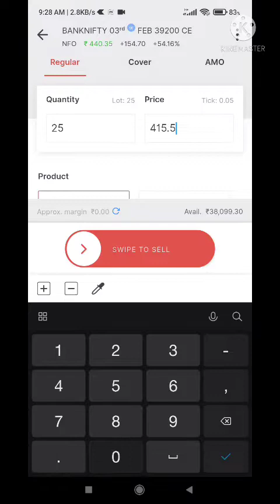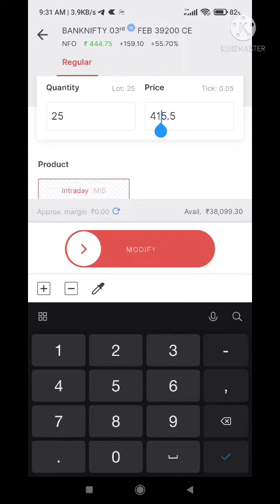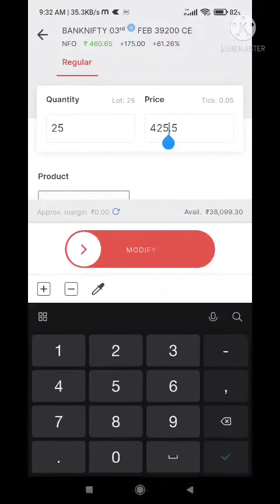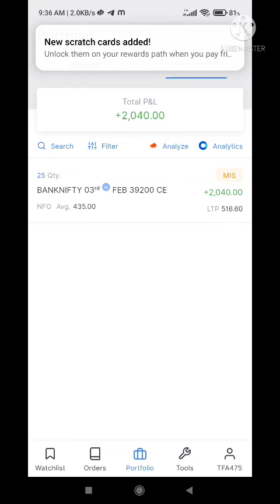1st Trade Before Budget || Live Banknifty Trade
1st Trade Before Budget || Live Banknifty Trade